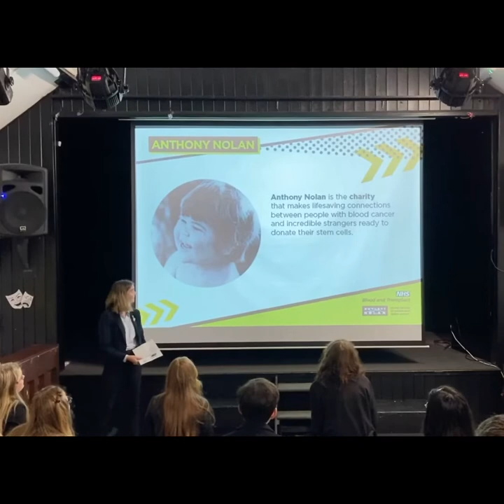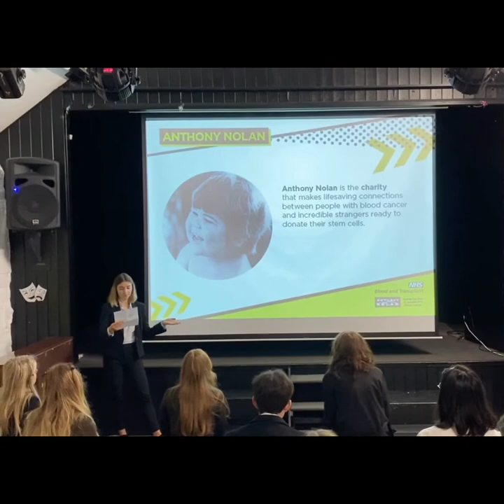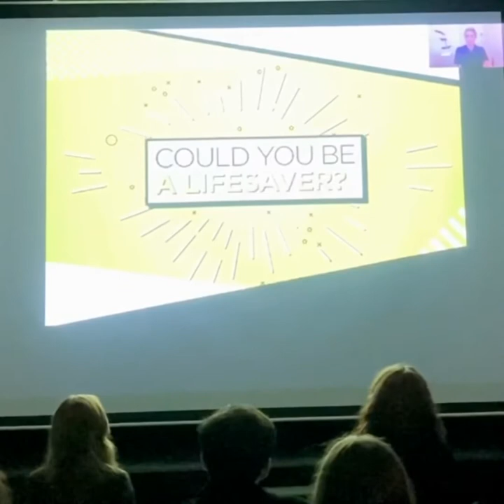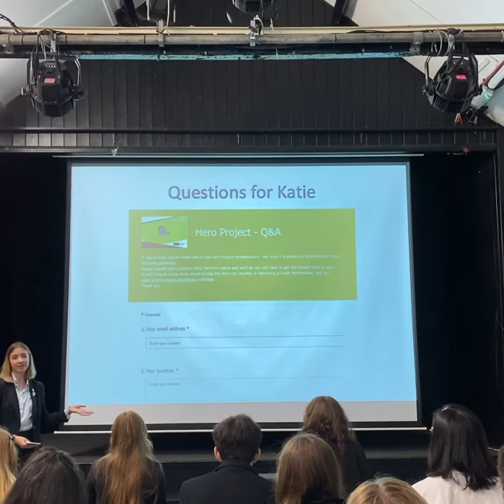The Hero Project - 13 10 2020 - Fyling Hall School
Supported by the Anthony Nolan charity, today’s Sixth Form Assembly was making our 16-18 year olds aware that they can do something incredible and they can potentially make a huge difference to another person. Each has the potential and power to save someone’s life ... we’re not here to pressure; we’re not here to persuade. But what a difference you can make!